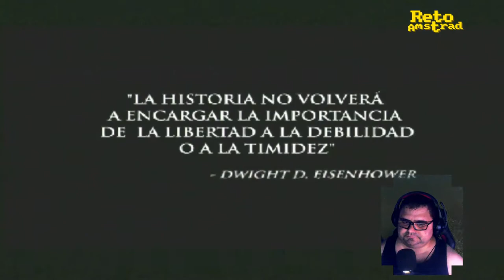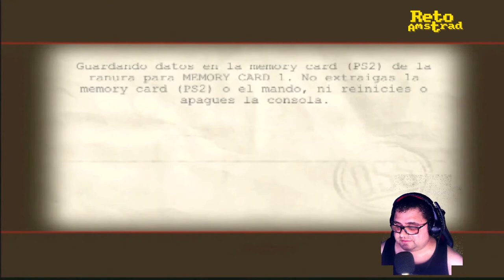🔫 | MEDAL OF HONOR: EUROPEAN ASSAULT | PS2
Comenzamos la invasión aliada en "MEDAL OF HONOR EUROPEAN ASSAULT"  en nuestra vetusta playstation 2 que hizo lo que pudo en darnos espectáculo si lo comparamos con las características de sus contemporáneas.
Lo hacemos interpretando al Teniente William Holt y jugamos las dos primeras misiones de la operación Chariot (carruaje). La más larga del juego.
A parte detalles técnicos que al final no es lo importante disfrutamos de la séptima entrega si contamos las anteriores lanzamientos en otras plataformas y el tercero en la máquina de Sony.
Se incluyen novedades en la jugabilidad como  poder comandar a tres miembros de nuestro comando o  el poder de la "adrenalina" una barra que se rellena y durante un tiempo hace invencible al jugador.  Juego doblado al ESPAÑOL, sin opción al español neutro. Inmersivo y espectacular incluia un modo multijugador.